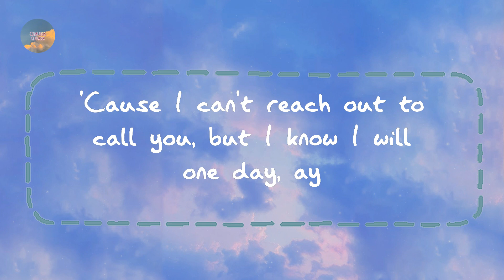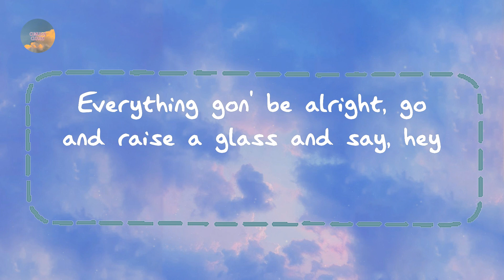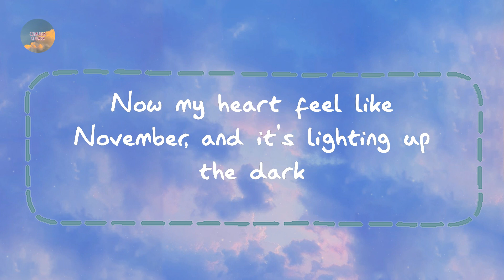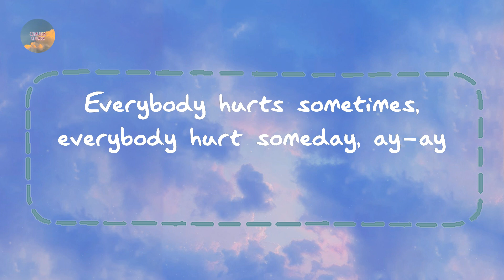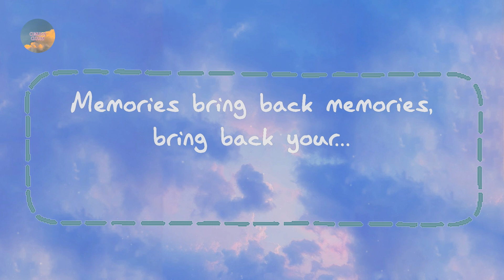Maroon 5 - Memories (Lyrics)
Lyrics Memories Maroon 5:

'Cause the drinks bring back all the memories of everything we've been through
Toast to ones here today
And the memories bring back memories, bring back your...
'Cause I can't reach out to call you, but I know I will one day, ay
Everybody hurts sometimes, everybody hurt someday, ay-ay
Everything gon' be alright, go and raise a glass and say, hey
Memories bring back memories, bring back your...
When I felt like all of the hatred, was too powerful to stop (Ooh yeah)
Now my heart feel like November, and it's lighting up the dark
Yeah I read these stories for ya, and you know I never drop, yeah
Here's to the ones that we got (Ohh)
'Cause the drinks bring back all the memories of everything we've been through (No, no)
Toast to ones here today (Ay)
'Cause the drinks bring back all the memories (ay)
Do do do do do (Ooh, yeah)
Yeah yeah yeah
Mmm, yeah yeah, no